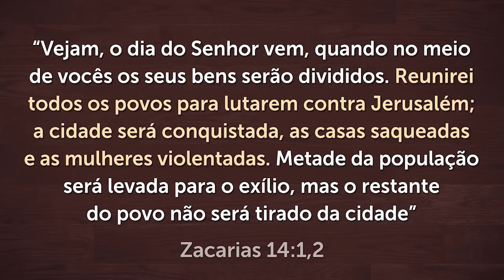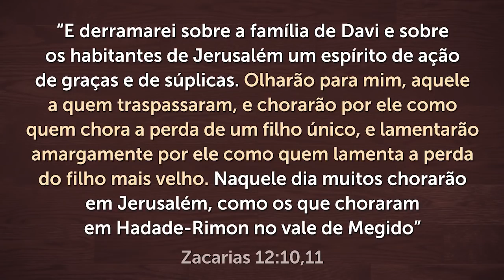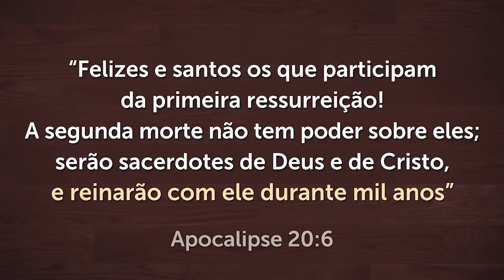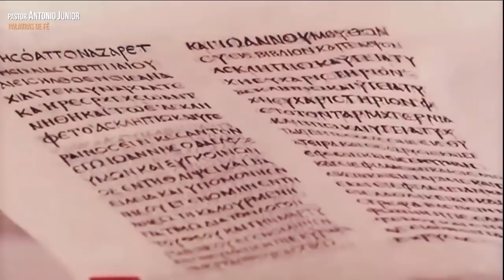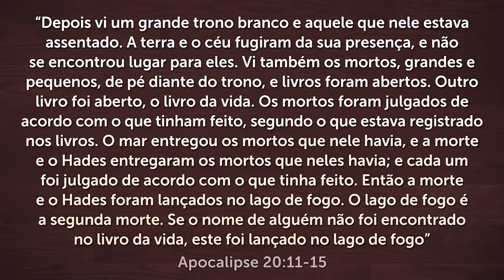ESTA PROFECIA BÍBLICA DO FIM DOS TEMPOS É A MAIS TEMIDA POR SATANÁS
O fim dos tempos está chegando e esta profecia bíblica é a mais temida por Satanás. Descubra porquê!

💥 Seja Membro deste canal e entre no meu Grupo privado do Telegram!

Todos os dias você ouvirá a Oração da Manhã e a Oração da Noite com mensagens de fé e esperança. E também assistirá pregação da Palavra de Deus para fortalecer sua fé.